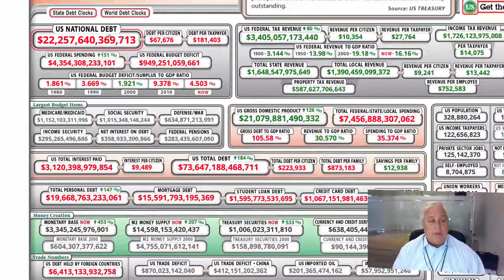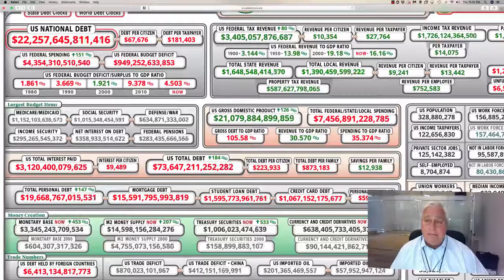Am I Crazy or is Trump, Pelosi, and Schumer? | Making Sense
➡️ In this episode of Making Sense ⬅️

Ed Butowsky of Chapwood Investments needs your attention! Recently the news broke that Trump, Pelosi, and Schumer have agreed to a $2 trillion infrastructure bill. That's Trillion with a T! Are they insane? Ed discusses why this is such a terrifying idea.

This video is ESSENTIAL to your wealth and portfolio management!

Consider adding Ed's book, Wealth Mismanagement, to your collection.